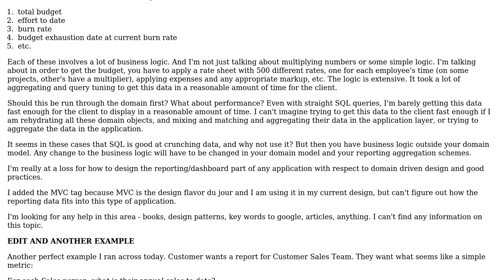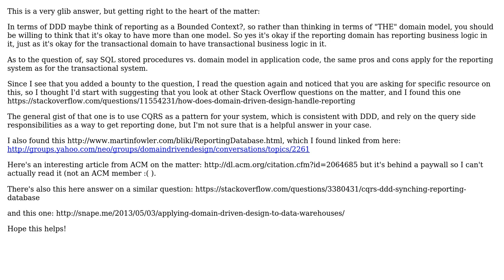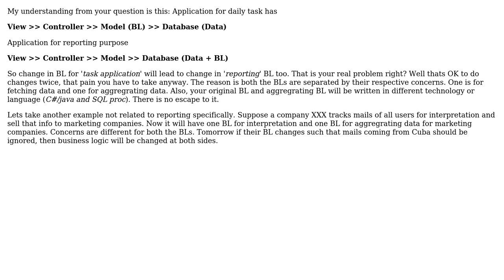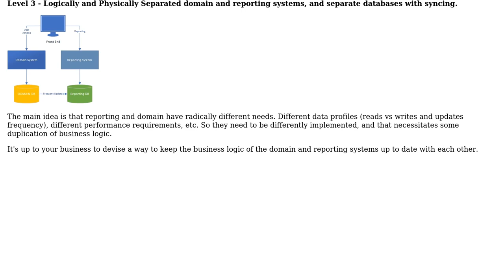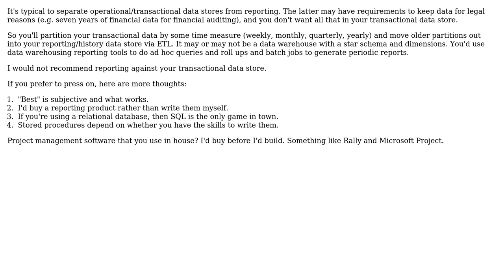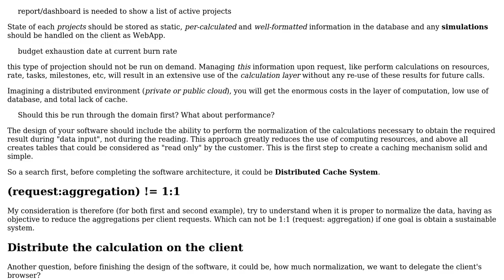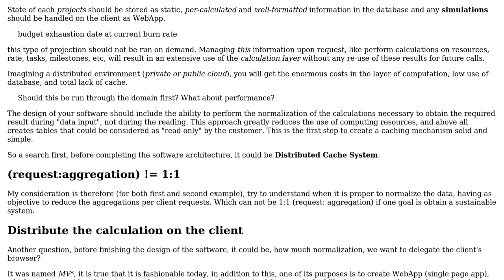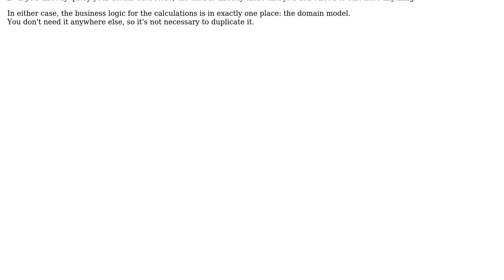Best practice or design patterns for retrieval of data for reporting and dashboards in a...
Software Engineering: Best practice or design patterns for retrieval of data for reporting and dashboards in a domain-rich application

With thanks & praise to God, and with thanks to the many people who have made this project possible! | Content (except music & images) licensed under CC BY-SA | Music | Images & others | With thanks to user Yugang Zhou user theinsaneone user Scott Millett user richard user RibaldEddie user MyXEDNotes user Michael Brown user kedoska user duffymo user Christian Specht user Adrian Schneider and the Stack Exchange Network Trademarks are property of their respective owners. You are responsible for your own actions.